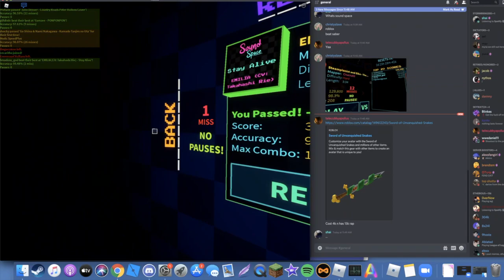bread #1 | roblox sword fighting montage